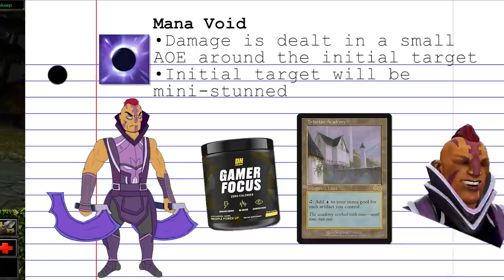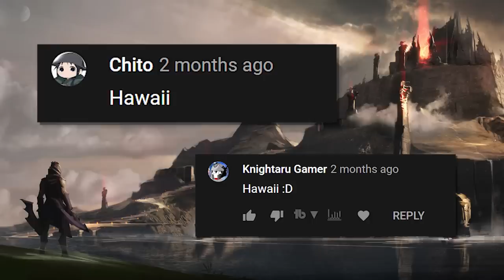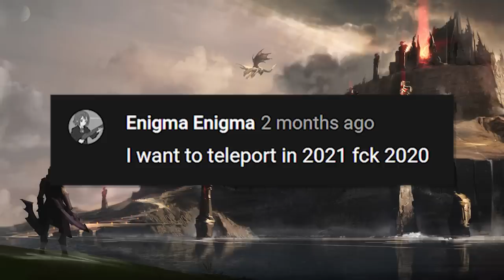Dotaology: History of Anti-Mage (PART 1/2)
Magina the Anti-Mage is here to burn mana and chew bubblegum and he is much more interested in burning mana

Persona 5 - Welcome Back Master!
Pokemon Stadium 2 - Earl's Academy
Final Fantasy VII - Yuffie's Theme
Little Busters - Melancholy
Persona 4 - Junes Theme
Harvest Moon DS - Joy of Fall
Harvest Moon DS - Festival Contest
Doki Doki Literature Club - Ohayou Sayori
Ape Escape - Oceana Crabby Beach
Animal Crossing - K.K. Soul